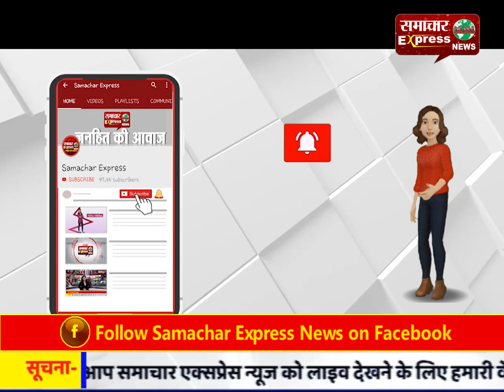अधिवक्ताओं ने पुलिसकर्मी पर लगाए आरोप